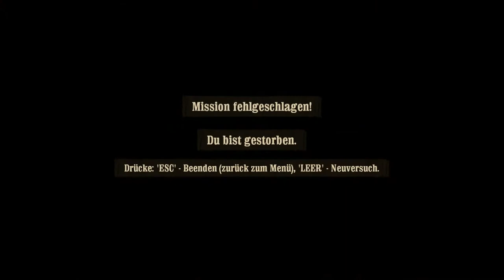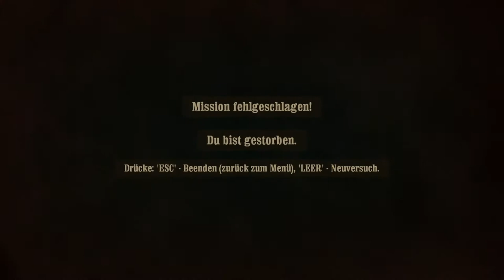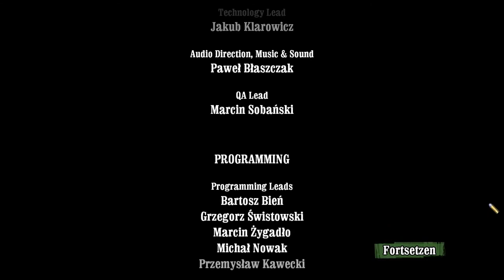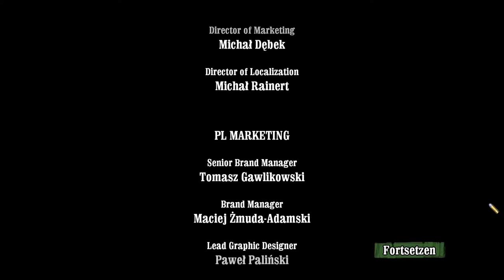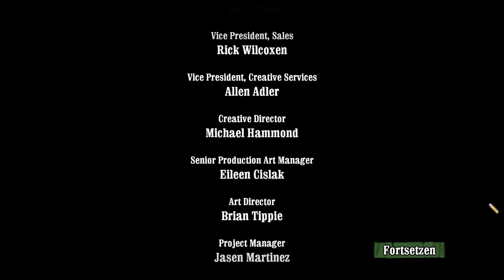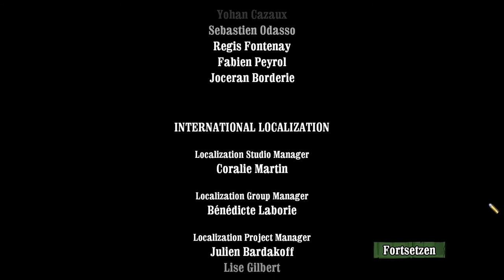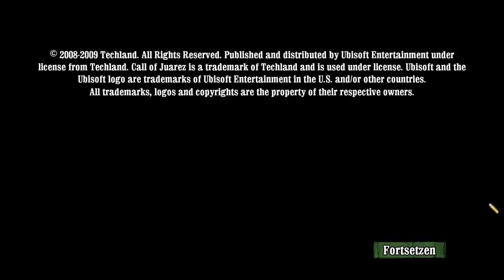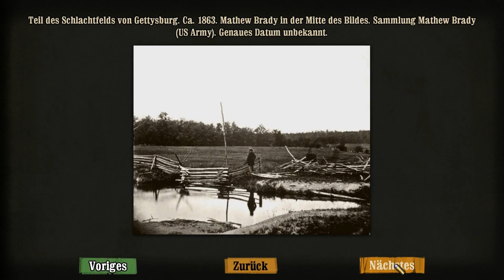Let's Play Call of Juarez Bound in Blood [German][#21] Vom Mörder zum Prediger(ENDE)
Wir sind noch dabei zu überleben. Auf jeden Fall versuchen wir das. Doch Barnsby und seine Leute legen uns des öfteren um. Doch als es dann zum Duell kommt hat er nichts mehr zu melden. Und Ray geht einem neuen Beruf nach wehrend Thomas und Marisa glücklich zusammen leben.